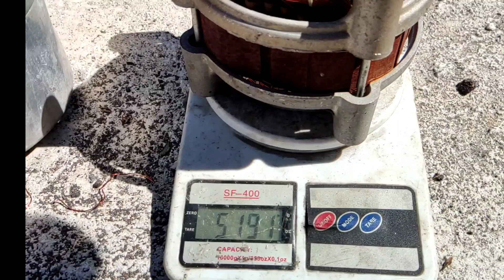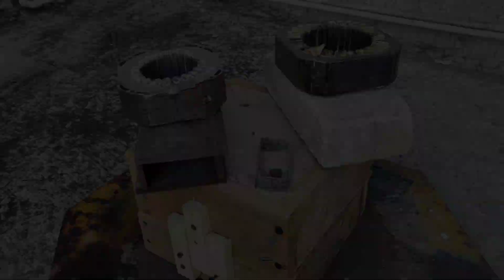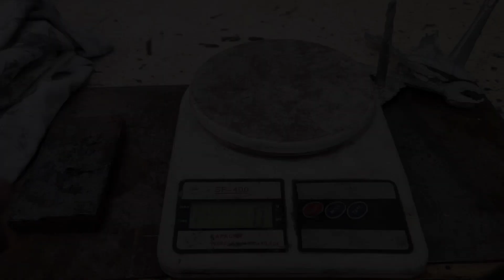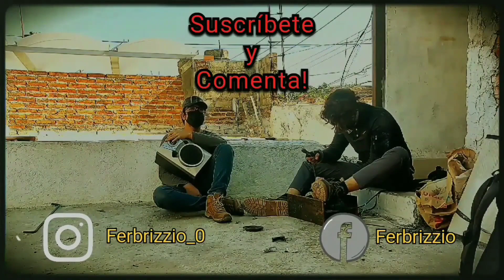Primera Fundición Con Arena Verde | Fundición de metales | 2022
Por fin, después de muchas pruebas y errores supimos como hacerlo😎.
La primera función en arena que da inicio a muchos más vídeos de este tipo para saber que tanto se puede hacer con arena mal hecha y un horno todo feo jajajaja🔥🤙🏻😎

00:00 Introducción
00:15 Desarme del motor
01:41 Encendido de horno
02:05 Llenado de crisol
02:32 Fundición de cobre
03:57 Vaciado de cobre
04:37 Fundición de aluminio
05:10 Molde de arena
05:47 Vaciado de aluminio
06:46 Revisión de piezas
07:58 Lijado y pulido de piezas
09:15 Acabado final